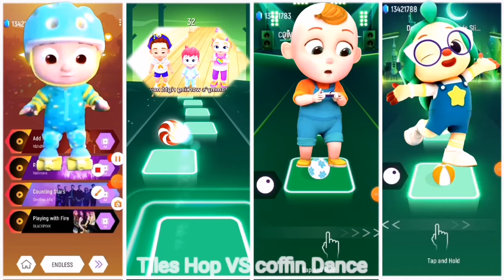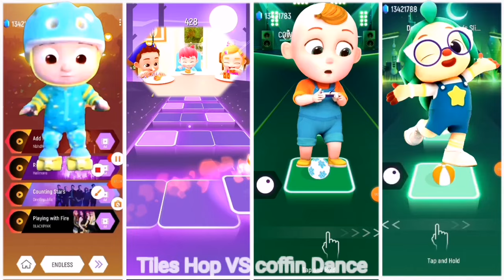CoComelon Friends 🆚 Bebefinn 🆚 CoQuin Balloons 🆚 Billion Surprise,,🎶 Who in Best★ ♥️♥️♥️